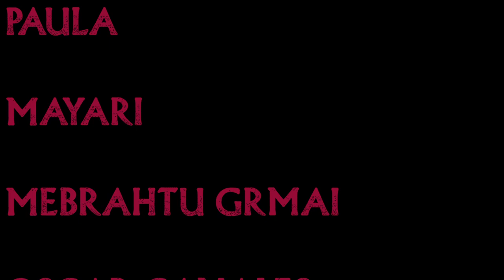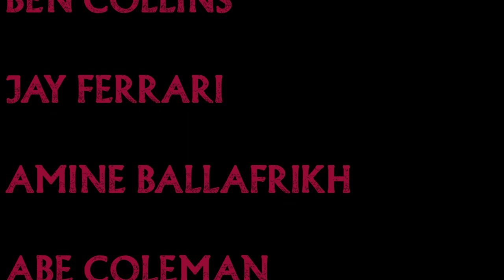Angel and Carmen Lopez: "Love and Sacrifice"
Whew, a long time coming. This is a short interview with Angel and Carmen Lopez, about what they have gone through for Angel to get to this point, the struggles they both have had and what keeps them going in spite of.
I wanted to keep it simple and tell the story behind the fighter, and what it takes to reach the next level.
Big thank you to Angel and Carmen for your time and input.